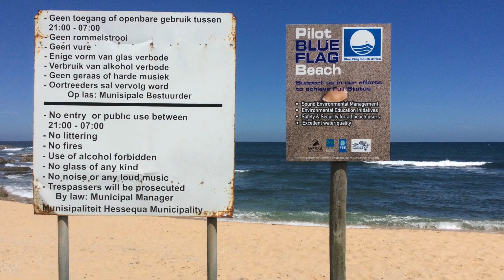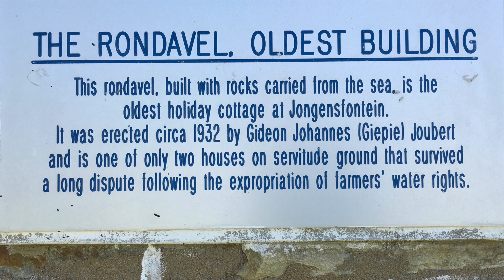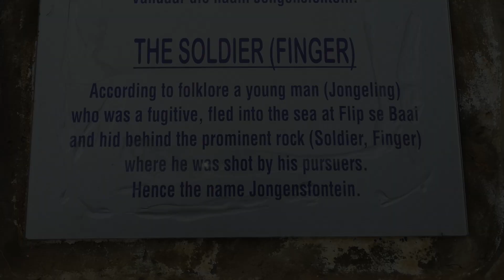Jongensfontein 2019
My favourite camping destination.
(Credits: "Caravans" song, Vanessa-Mae)